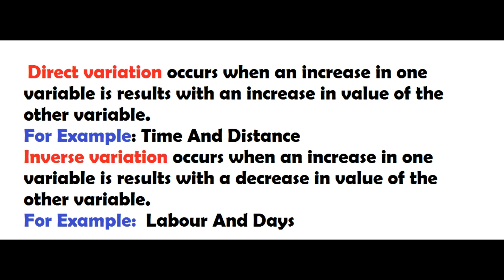What is Direct and Inverse Variation? | Examples | Direct VS Inverse Variation | Urdu / Hindi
What is Direct and Inverse Variation?
Direct VS Inverse Variation.
Direct VS Inverse Proportion.
What is a direct variation?
What is an inverse variation?
Introduction of direct and inverse variation.
Examples of direct and inverse variation.
Use of direct and inverse variation in maths.